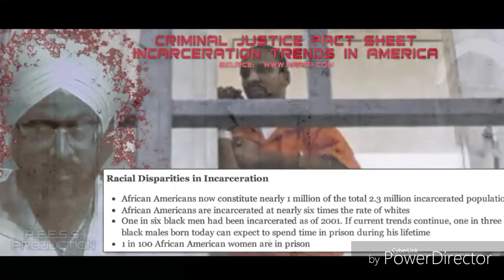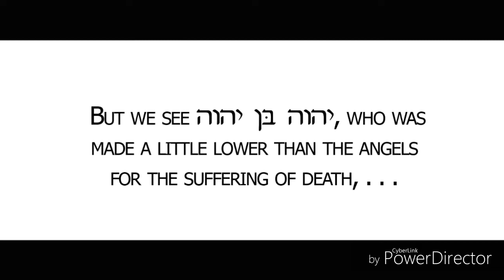WHY WE MUST TEACH OUR OWN CHILDREN FAMILY